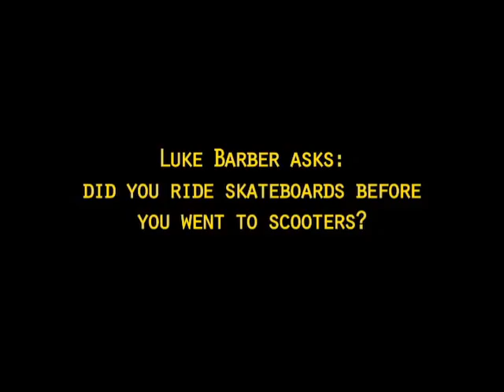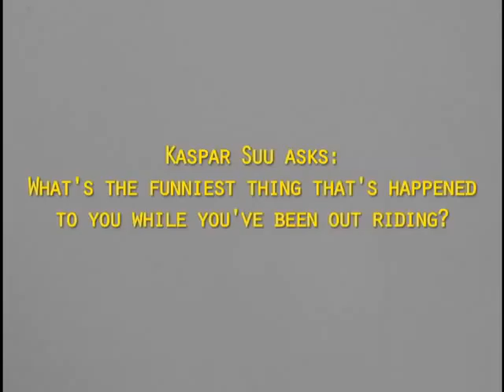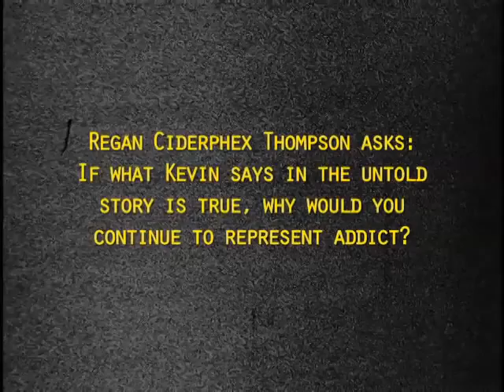Boxes Limited - Matt McKeen Facebook Q&A's Part 3 of 3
Boxes Limited Apparel let the Facebook fans ask pro rider Matt McKeen any question they'd like and he answered them on video. Here is part 3 of 3.